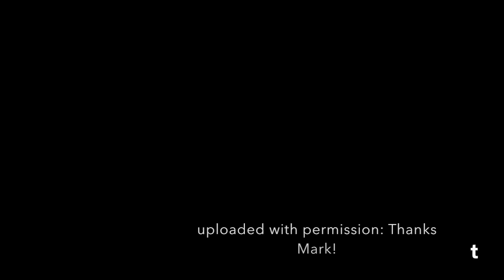Test Drive: B Set #56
Mark Redmond test-drives the latest Haneman Union Pipes B set (#56, after Coyne) on Feb. 5, 2015.
There is still some regulator tweaking to do, but otherwise this set is ready for the customer.